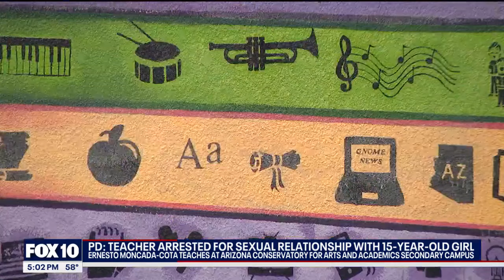Arizona teacher accused of sexual misconduct with student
The suspect reportedly taught at Arizona Conservatory for Arts and Academics Secondary Campus, and according to police, the alleged crime was reported by a parent who came forward. FOX 10's Lindsey Ragas reports.